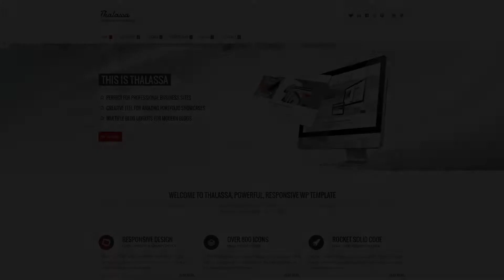Thalassa Multipurpose Responsive Wordpress Theme